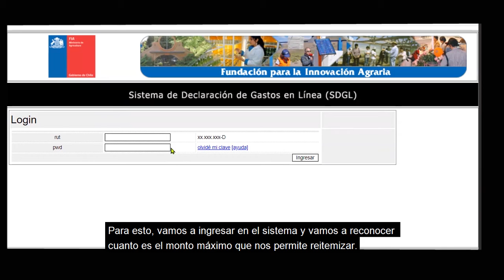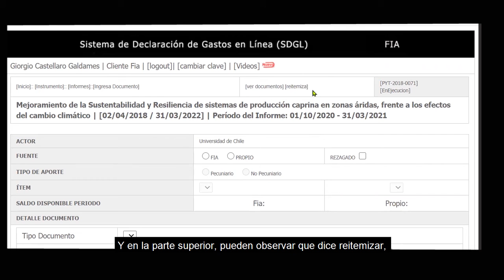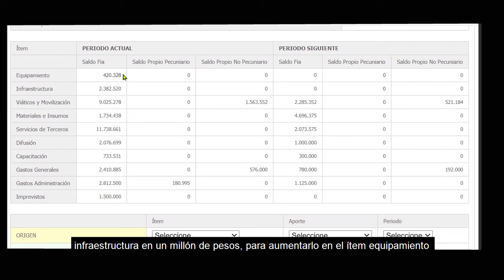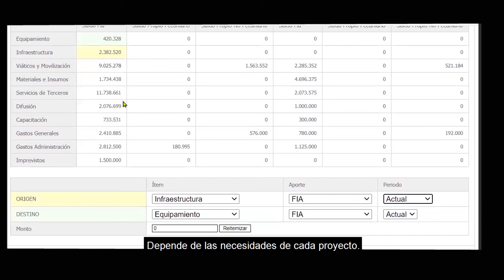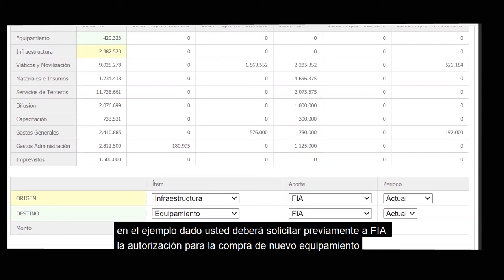FIA_SGDL_Reitemizacion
¿Como realizar Reitemizaciones de menos del 5% de los gastos en algún periodo directamente en Sistema de Declaración de Gastos en línea de forma automática?